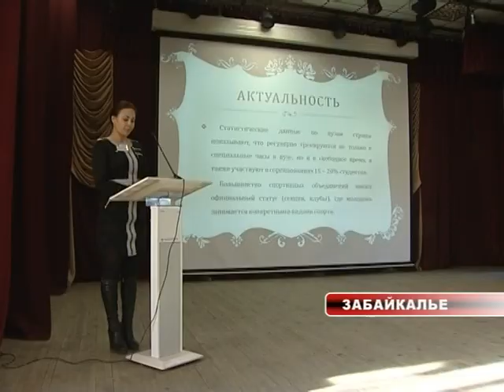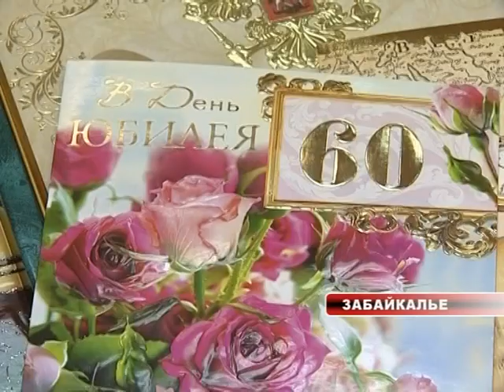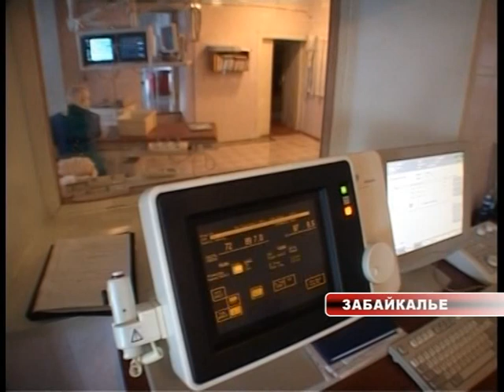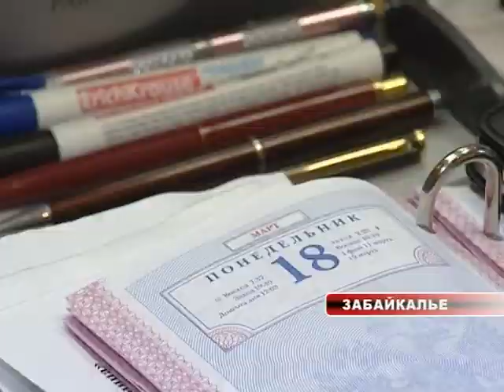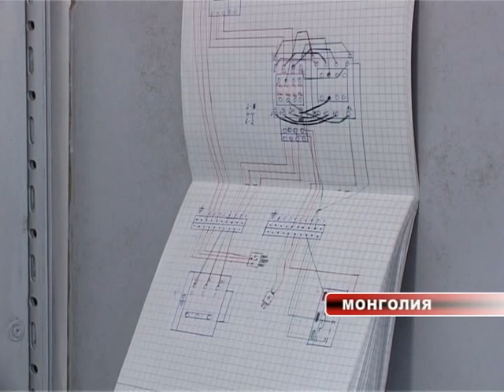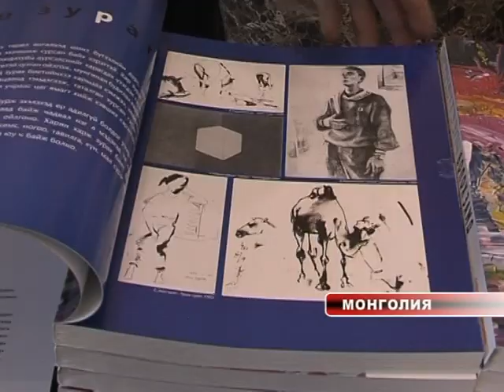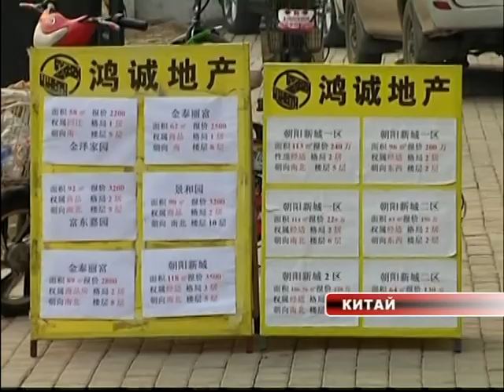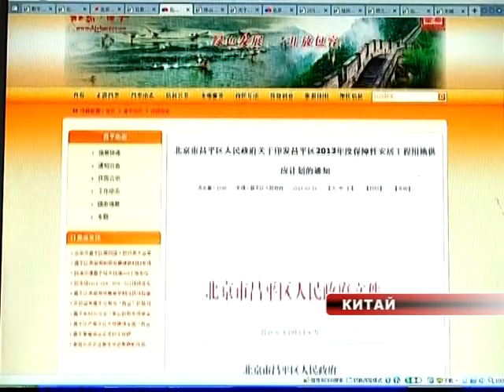Середина Земли 200313